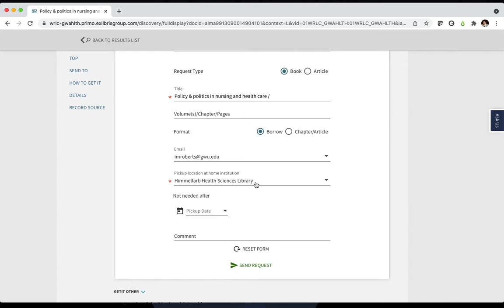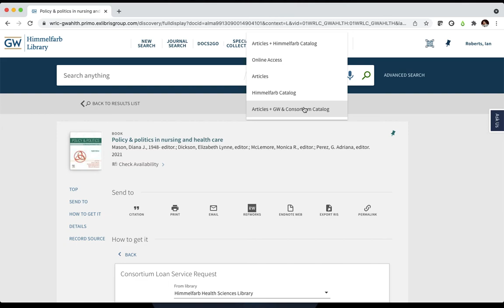Consortium Loan Service (CLS) Tutorial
This is a brief tutorial of how on using the Consortium Loan Service (CLS) at Himmelfarb Library.